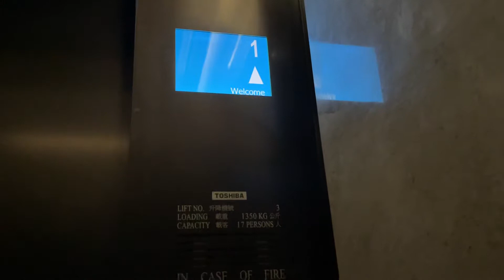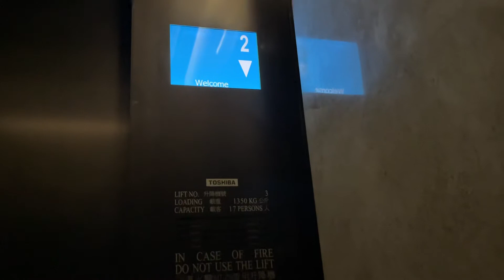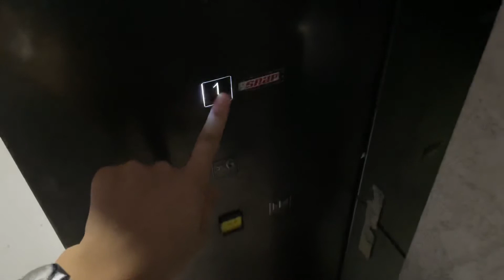土瓜灣喜點商店東芝Toshiba升降機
地址：土瓜灣馬頭圍北帝街123號

投入服務年份：2015

載客重量：1350 KG 18 Persons

途經樓層：G/F,1-2/F